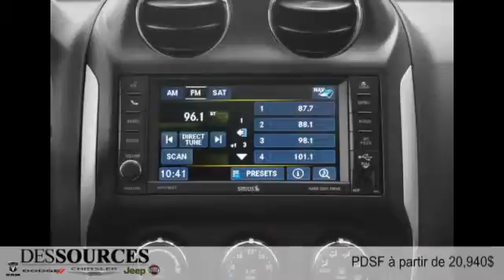Jeep Compass 2015 à Montreal Ouest (DDO - West Island)